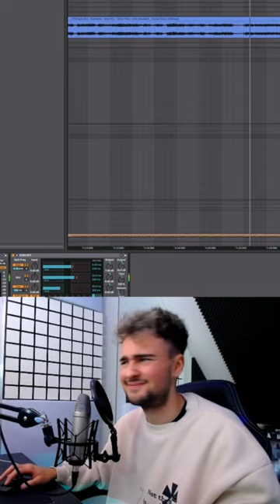Turning ‘Miss You’ into a future bass bangurrr